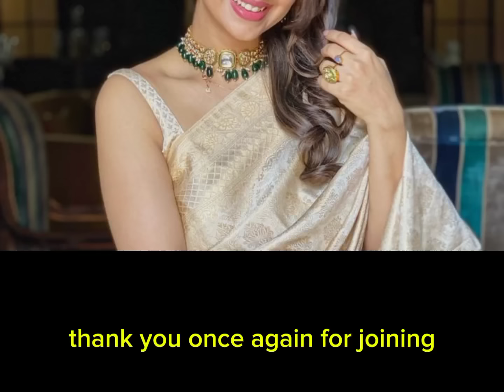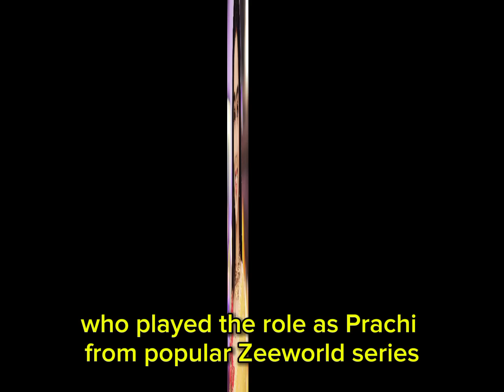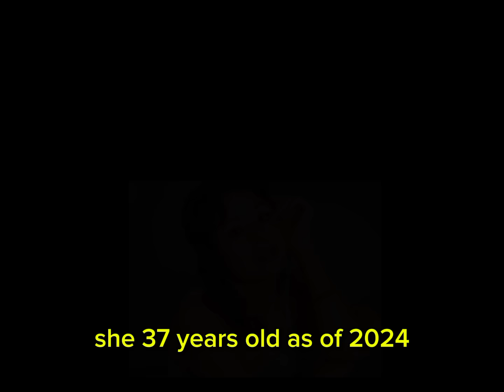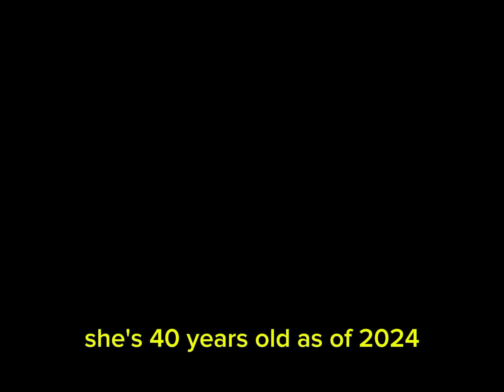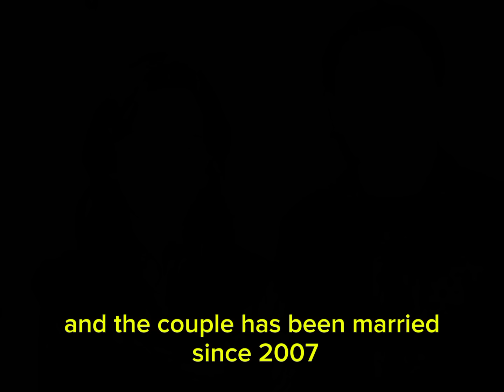Top 15 Famous Zeeworld Actress Real Life Partner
Hello friends welcome to FaithFul Jenny update in today's video I'm going to be sharing with you guys top 15 Famous Zeeworld Actress Real Life Partner.